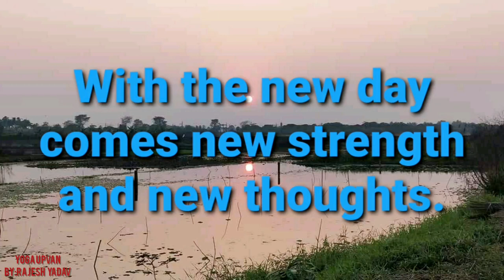Morning Yoga Flow for Strength and Stretch/Yoga Upvan/Rajesh Yadav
Namaste
This is a 35 minutes Morning Yoga Flow for strengthening and stretching your body. This is a great flow for practice in morning or anytime in the day.

This is perfect practice to start your day right with a combination of exercises to help pump blood through the body, to move fluid,and warm up the joints along with strengthening yoga poses for core ,arms,hip,gluts,legs, chest,back, shoulder.